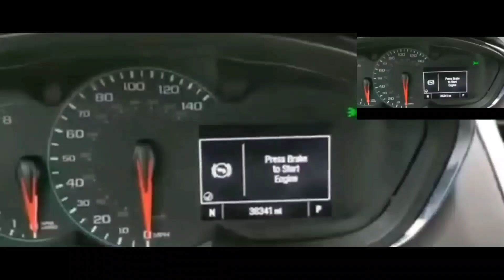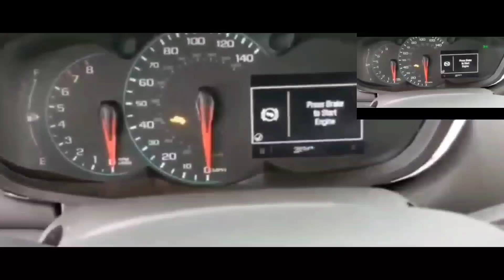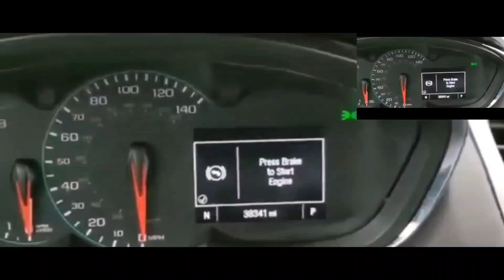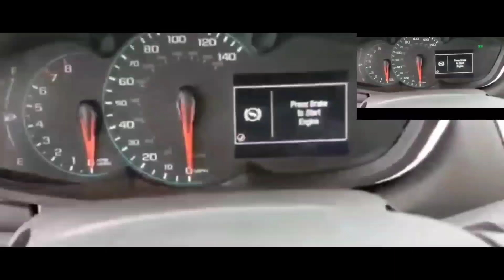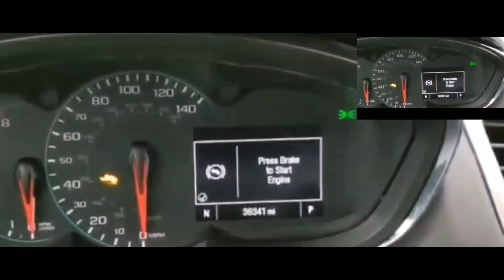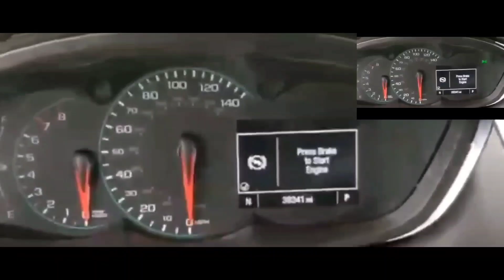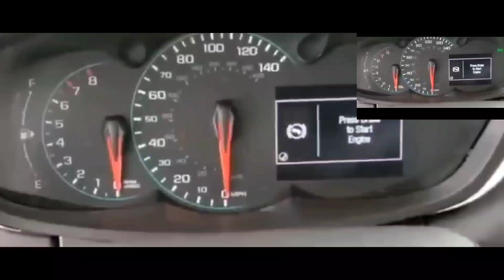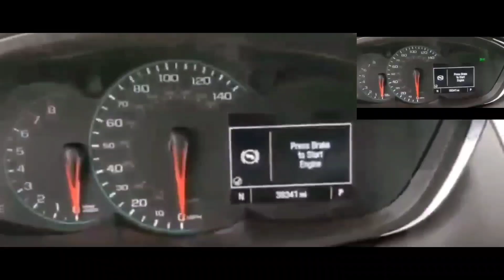How to RESET/ REPROGRAM ANY CHEVY TRAX -ECM, ECU, TCM, PCM